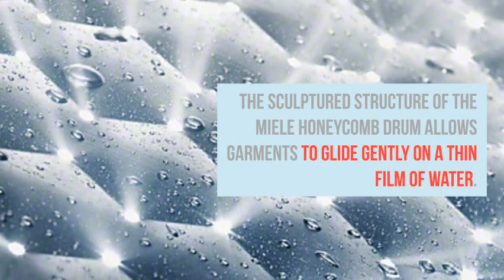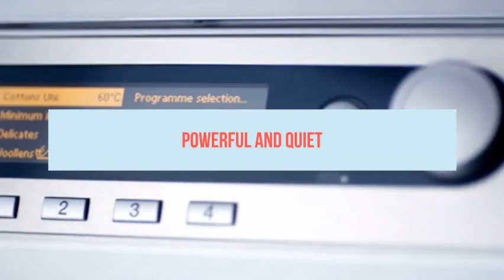Miele PW6080 Vario Washing Machine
Miele 6.5Kg Washer PW 6065 (Drain Pump and Dump Valve options) Washing Machine White and Stainless Steel.

Economical and efficient: Miele Professional commercial laundry machines impress with low consumption values.

Miele 6.5Kg Washer PW 6065 comes with special disinfection programmes provide the basis for reliable hygiene. These machines meet the requirements of retirement and care homes.

Washing machines with ProfiLine L, Profitronic L Vario, and Profitronic M controls also offer specially designed disinfection programmes as the basis for optimum hygiene for contaminated or potentially infected laundry, in compliance with RKI guidelines.

##Miele 6.5Kg Washer PW 6065 Control Panel View###

Millers UK Ltd
Industrial Equipment Supplier
Millers House Clayton
Business Park Petre Road
Accrington BB5 5JG